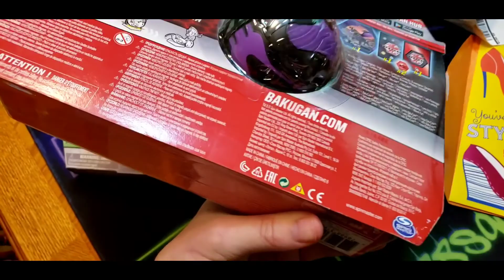BAKUGAN BIRTHDAY MAIL FROM RUBYDRAGONOID!?!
My Birthday was August 31st and a good friend of mine sent me some awesome stuff for my birthday!! Huge shout out and thank you to him!!

Check out his channel: